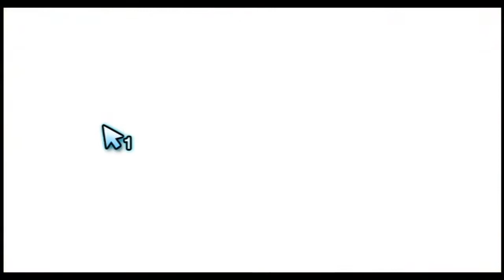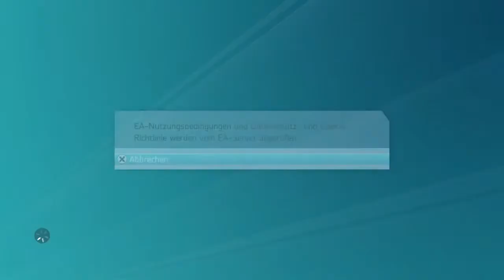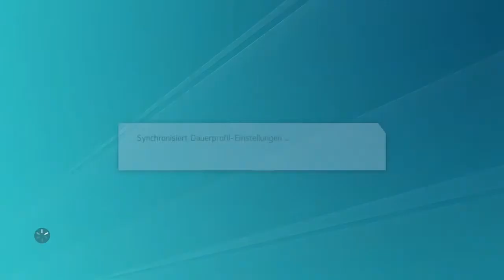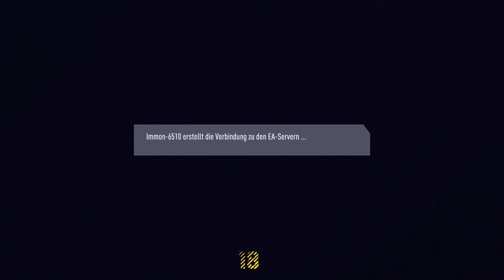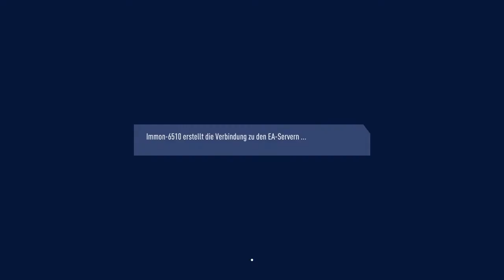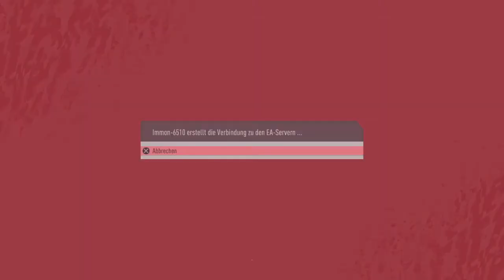Fifa 21 - Spielerwahl für Karierremodus - ImMon United-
Hier könnt ihr bis zum 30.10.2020 abstimmen wer in unserem kommenden Projekt, ImMon-United 1.Liga, als Spieler dabei sein sollte.

11 Spieler sollt ihr Normieren, die auch als Team spielen könnten.